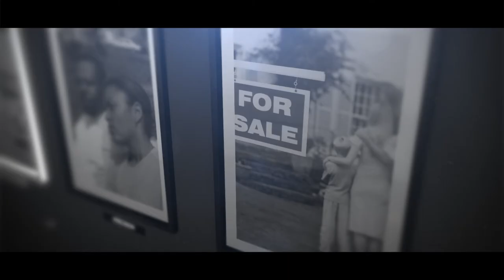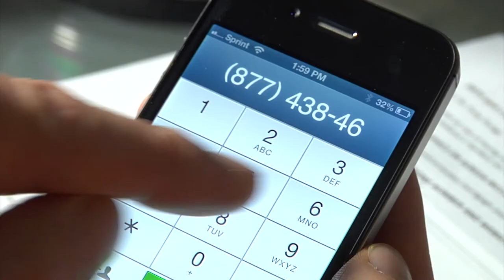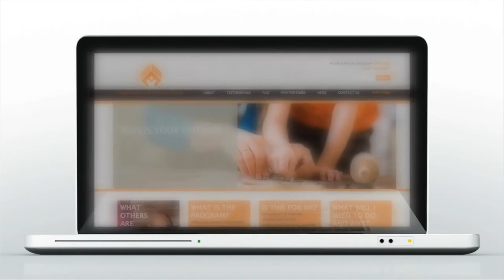Indiana Hardest Hit Fund Faith-Based Video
The economic crisis that hit Indiana in 2008 is still wreaking havoc across our state. In fact, in communities and congregations across Indiana, church leadership is hearing every day from families who are struggling to make ends meet. Our neighbors are losing their homes. And, while many of our church partners are doing everything they can, sometimes it may not be enough to help a family who is facing foreclosure.

There is a heavy responsibility that comes with being a faith- based leader. Members of your congregation often look to you for guidance and counsel on many of life's heaviest issues—such as foreclosure. This is why the Office of Faith-Based & Community Initiatives (OFBCI) and the Indiana Foreclosure Prevention Network (IFPN) are partnering to help inform churches across the state about a resource that can help families who are facing foreclosure. We want to equip your leadership so they can continue to give strong, faith-filled counsel supported alongside a tangible solution: mortgage payment assistance.

A great resource for homeowners who come to you seeking counsel regarding foreclosure is Indiana's Hardest Hit Fund. The Hardest Hit Fund is a free program administered through IFPN that provides financial assistance to homeowners who are at risk of losing their homes to foreclosure due to circumstances beyond their control.